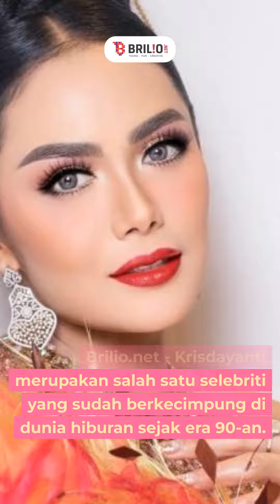9 Potret saat Krisdayanti pakai dan tanpa makeup, tampil natural